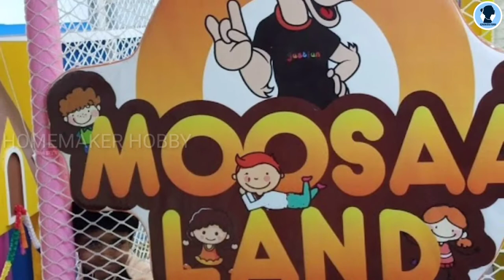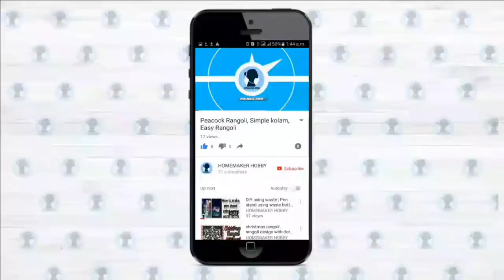Kids play zone | moosaland | kids play area | funcity | Indoor games at one place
Moosaland
N0.47, CHAKRA TOWERS, 2ND FLOOR, PALLAM STREET, Madras Thiruvallur High Rd, OT, Ambattur, Chennai, Tamil Nadu 600053